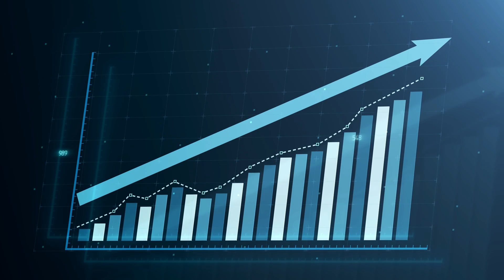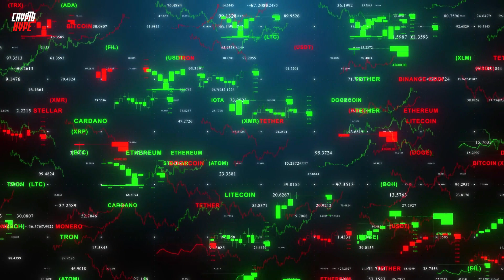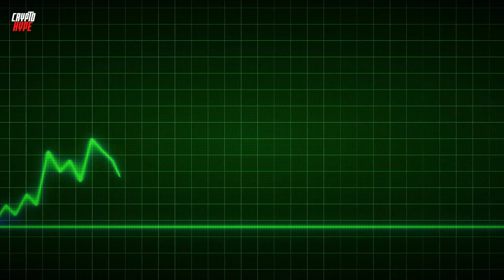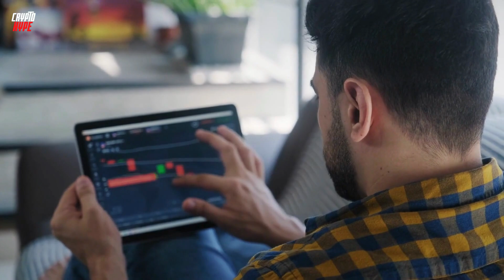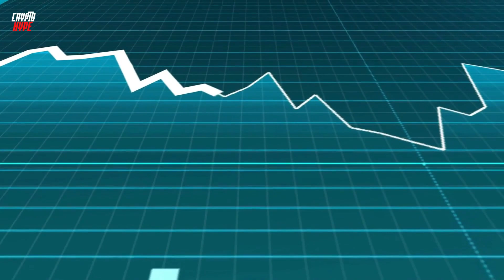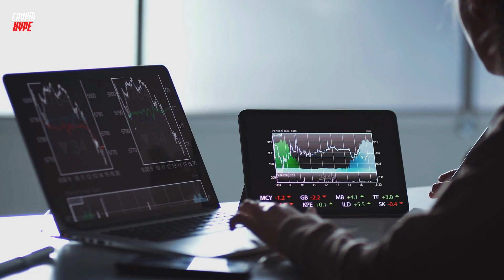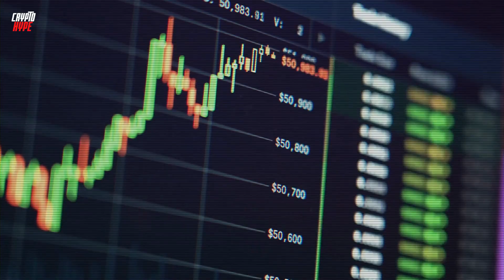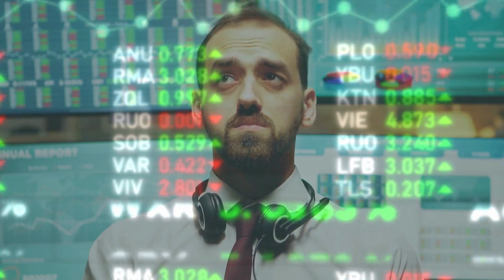SHIBA INU HITS $0.50 VERY SOON!! (IT’S MORE LIKELY THAN YOU THOUGHT!!) - EXPLAINED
In today’s video, Shytoshi shiba inu updates. It is important to get in early on the shib train. We will also be talking about the major recent success of Shiba inu token and what the future holds for the Shiba inu coin. As well as giving you Shiba price prediction and Shiba inu coin news. We are also going to be talking about Robinhood listing Shiba inu tokens and how this will help Shiba inu explode. Robinhood listing Shiba inu confirmed Shiba to $0.10 soon.

TRADING TOOLS:
🏆 Join BINANCE EXCHANGE through either of these links for the specific reward. ⬇️